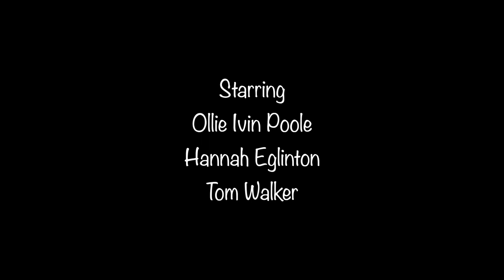Choice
We put heaps of time and effort into this over the last month. Thank you to everyone worked on this and a special thanks to Ollie Ivin Poole.